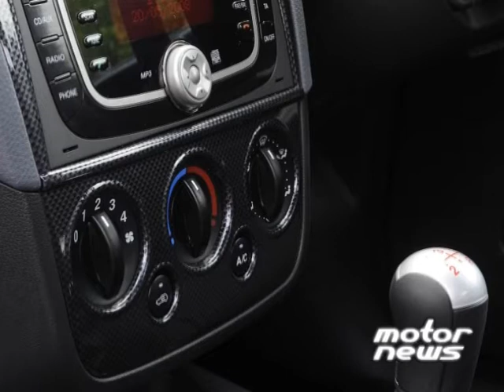MOTOR NEWS 43BMW GINA-Nissan Qashqai-G 55 AMG-Lancia Delta-F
BMW GINA changes shape. Top selling  Nissan Qashqai. New G 55 AMG from Mercedes.  New Lancia Delta plus special edition Ford Fiesta ST and IBM's new traffic control system.